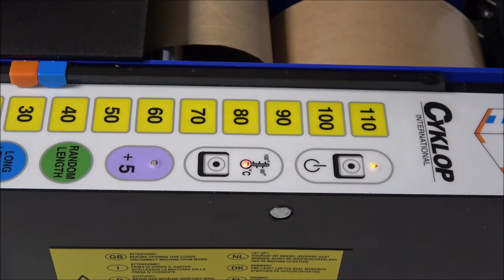Lapomatic: Adjusting temperature of the heating plate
You can easily change the temperature of the Lapomatic heating plate yourself. This video shows you how.